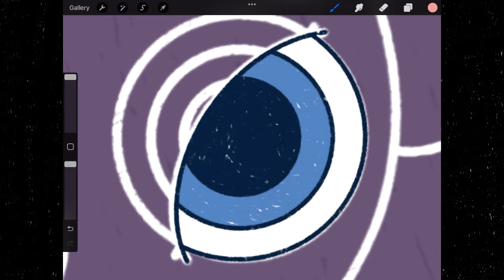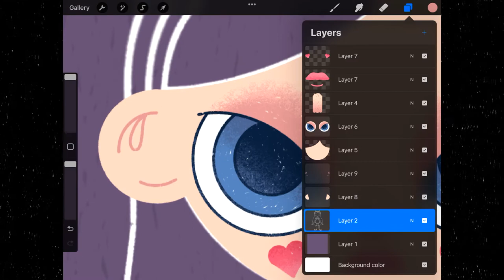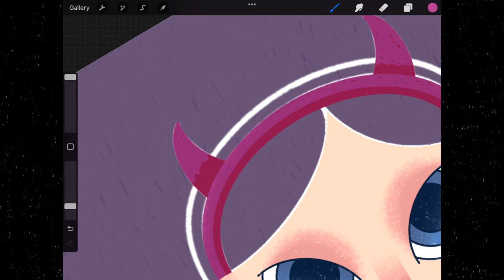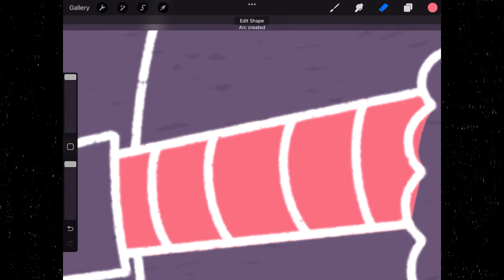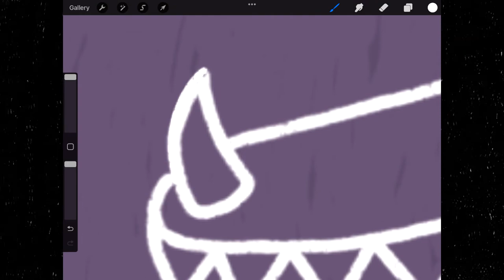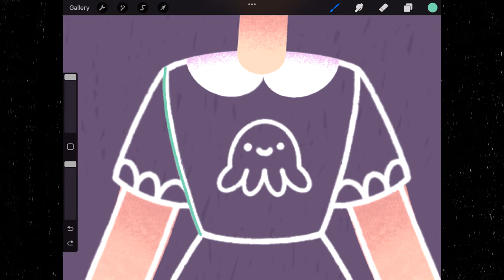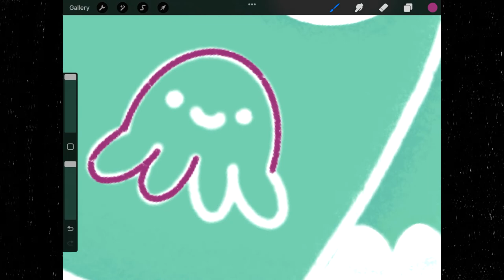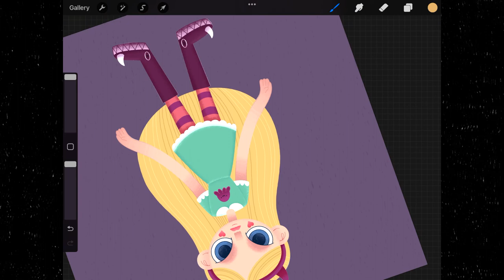Star vs. The Forces of Evil | Animation | Speedpaint | Painting